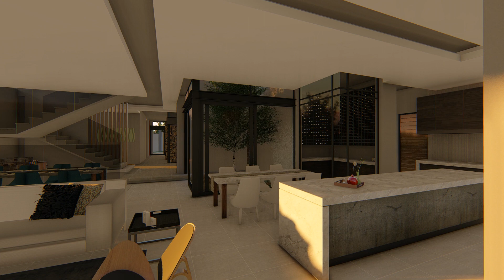Explore Extravagant Living - 306 Redhill Luxury Residence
Architecturally striking, this exclusively designed 950sqm residence on 1700sqm stand in secure Redhill Road, Morningside showcases the ultimate in refined living. Conceived to suit a high-end lifestyle, this awe-inspiring home combines sleek contemporary lines with the warmth of natural textures and tones.